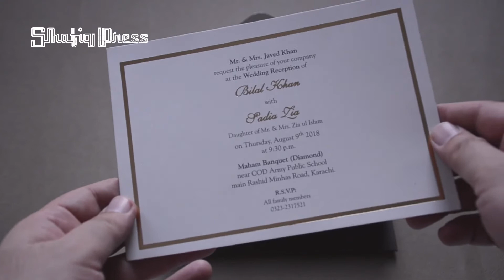Designer Wedding Invitation Card customized according to your taste ! made for Valima or Wedding !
Envelope + Folder + 1 main card with amazing quality and finishing.
Can be designed according to your tastes !

Making events beautiful everyday!

How to Word Your Wedding Postponement Announcement
by shafiqpress

If you're postponing a wedding, follow these templates to spread the word to your guests or write new save-the-dates and invitations

While postponing a wedding is never an ideal scenario, it does happen and is unfortunately unavoidable in some situations. If your wedding plans have recently changed due to inclement weather, personal conflicts, a family emergency, or a public health crisis, it's important to notify your wedding guests of the news and share updated details as soon as possible. Whether or not you've finalized a new date and/or location, you'll want to explain why your plans have changed and reassure guests that you'll share more information whehile postponing a wedding is never an ideal scenario, it does happen and is unfortunately unavoidable in some situations. If your wedding plans have recently changed due to inclement weather, personal conflicts, a family emergency, or a public health crisis, it's important to notify your wedding guests of the news and share updated details as soon as possible. Whether or not you've finalized a new date and/or location, you'll want to explain why your plans have changed and reassure guests that you'll share more information when you can.

If your original wedding date is less than two months away, emails and group texts/chats are the quickest ways to make a wedding postponement announcement (you can break these into friend groups, relatives, etc. if the thought of one massive announcement feels overwhelming). You can also use Facebook and Instagram to spread the details—consider using the "Close Friends" feature to limit the message to only your followers who are currently on your guest list.

You can ask shafiqpress for e invites and the new dates or change in venues can be shared accordingly with the designs that can be shared over social interactions and would look cool too.

love,
Shafiq Press.